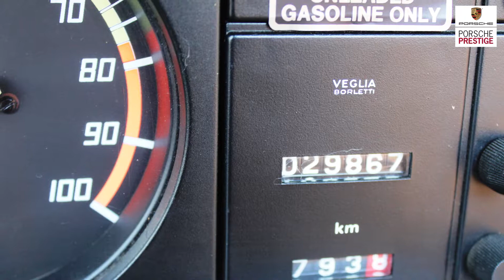1985 Ferrari Mondial